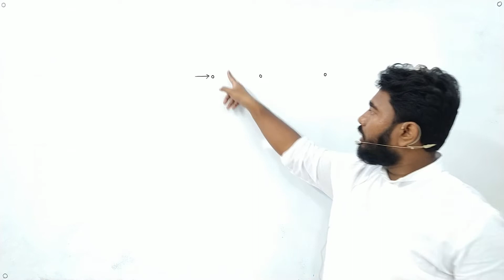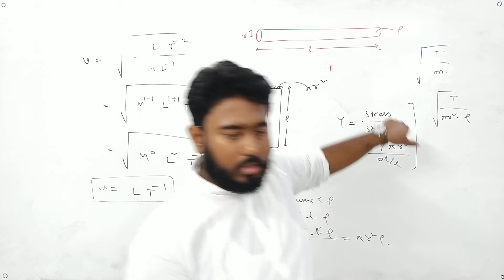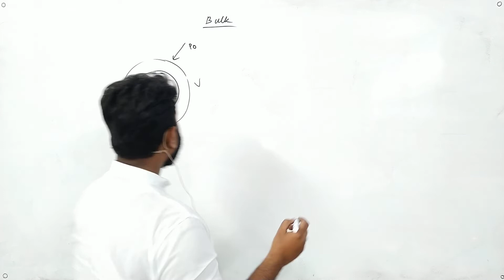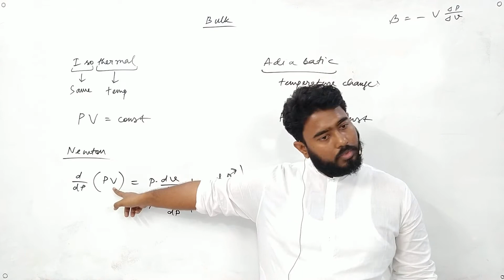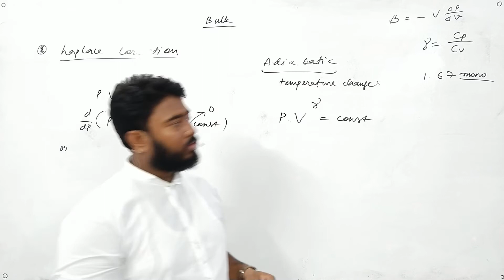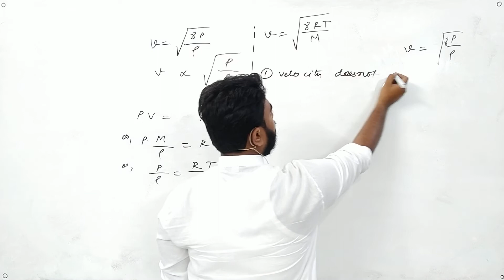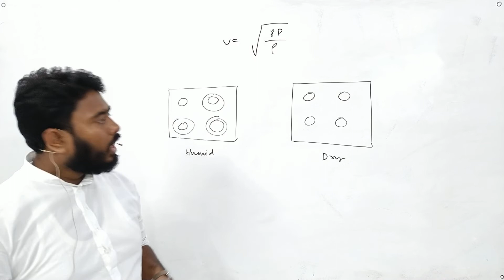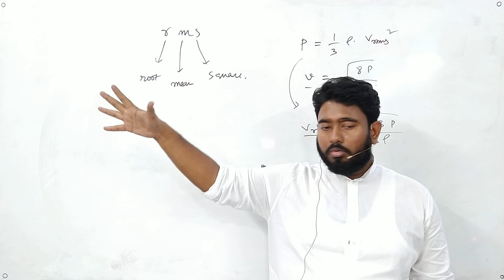Laplace correction | Wave motion | Class 11 | ISC,WBHS,CBSE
Topics covered:
1.speed of sound in different media
2.Newton's formula
3.Laplace correction
4.Dependence of speed of sound on various factors